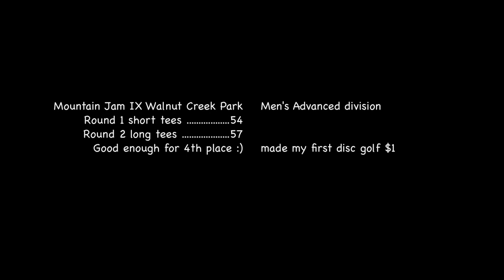Mountain Jam IX Walnut Creek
Mountain Jam IX random shots